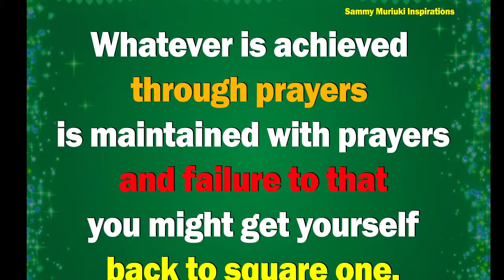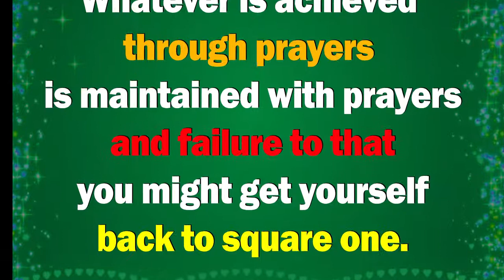Achieving and maintaining with prayers